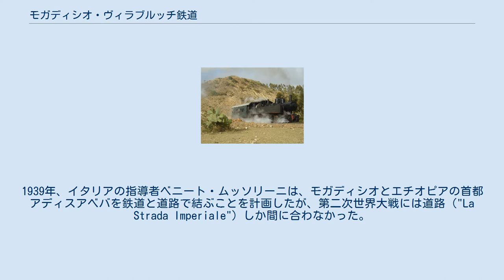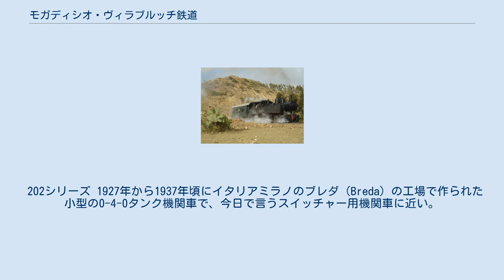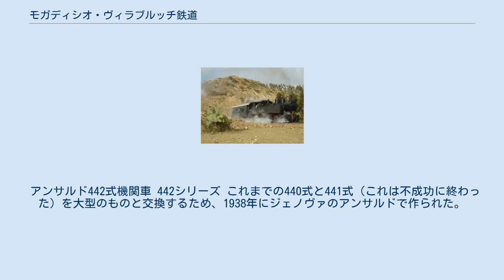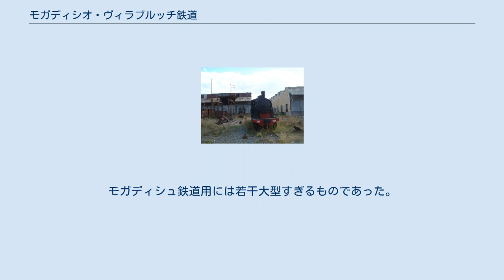モガディシオ・ヴィラブルッチ鉄道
モガディシオ・ヴィラブルッチ鉄道は、かつてイタリア領ソマリランドにあった、シェベリ川沿いの鉄道。
1914年から1941年に、主として農作物の輸送に使われた。
第二次世界大戦後、イギリス軍に破壊された。
以後、ソマリアには2013年現在に至るまで、鉄道が無い。
 19世紀末、イタリアは今日のソマリア東部にあたる地域の植民地化を進め、イタリア領ソマリランドを作った。
第一次世界大戦後、その中心都市であるモガディシオ（今日のソマリアの首都モガディシュ）を起点とした鉄道の建設が進められた。
 1918年、モガディシュからバイドアへの鉄道が計画されたが、アフゴーイでシェベリ川を越えることができず、29キロメートルの段階で中断した。
鉄道として運営が開始されたのは1924年9月からだった。
 1920年代になると、イタリア貴族のルイージ・アメデーオ・ディ・サヴォイアがシェベリ川沿いに広がる植民地村を繋ぐための鉄道建設を計画した。
1927年1月に着工され、9月に完成した。
長さ114キロメートルで、終点はヴィラブルッチ（今日のジョウハル）の鉄道が建設された。
当初の計画ではソマリアの国境を越えてエチオピアのオガデンまで繋ぐ計画だったが、エチオピア側が難色を示して1936年に中止されている。
 イタリアは1936年、エチオピアを併合してイタリア領東アフリカを作った。
1939年、イタリアの指導者ベニート・ムッソリーニは、モガディシオとエチオピアの首都アディスアベバを鉄道と道路で結ぶことを計画したが、第二次世界大戦には道路（"La Strada Imperiale"）しか間に合わなかった。
 1941年、イギリスがイタリア領東アフリカを征服すると、鉄道はイギリス軍によって解体された。
それ以降もモガディシュ港内でのみ部分的に使用されていた。
1942年にイギリスはこの蒸気機関車のいくつかをエリトリアに移動し、マッサワ-アスマラ鉄道に流用した。
 1980年代、ソマリア大統領のモハメド・シアド・バーレは鉄道の再開を計画したが、まもなくバーレが失脚してソマリア内戦へと突入したため、実現しなかった。
 この鉄道は政府系の会社Ferrovie Somale（ソマリア鉄道）が運営していた。
この鉄道は、主として貨物輸送に使われた。
貨物は主として農業関係で、ビラブルッチで取れたバナナとコーヒーをモガディシオの港から輸出することが多かった。
その他、観光客も運んだ。
1930年の営業成績は、乗客19,359人、貨物43,467トン、売り上げ1,591,527ソマリアリラだった。
 ソマリア鉄道の設備は基本的にはエリトリア鉄道と同じものである。
 3種が使われた。
1種は車軸配置がホワイト式で0-4-0で、2種が0-4-4-0だった。
 エリトリアで使われていたソマリア鉄道と同型の202式蒸気機関車。
 202シリーズ 1927年から1937年頃にイタリアミラノのブレダ（Breda）の工場で作られた小型の0-4-0タンク機関車で、今日で言うスイッチャー用機関車に近い。
ショートサイドタンク機関車で、後方に石炭庫があり、さらに砂撒き装置用の砂にドーム壁を挟んでボイラーの熱が伝わるようになっているものであった。
これは、砂を乾燥するための工夫として当時人気がある仕組みだった。
また、ワルシャート式弁装置の蒸気機関車だった。
 440式機関車 440シリーズ 初期のマレー式機関車の一つ。
この一台、1915年にジェノヴァで作られた車体がエリトリアのアスマラ駅に保存されている。
 アンサルド442式機関車 442シリーズ これまでの440式と441式（これは不成功に終わった）を大型のものと交換するため、1938年にジェノヴァのアンサルドで作られた。
この機種は構造はシンプルであったが、重量が大きいために動かしにくかった。
これもショートサイドタンク機関車だった。
モガディシュ鉄道用には若干大型すぎるものであった。
 ^ a b Railways in Italian colonies: Somalia (in Italian) (PDF)